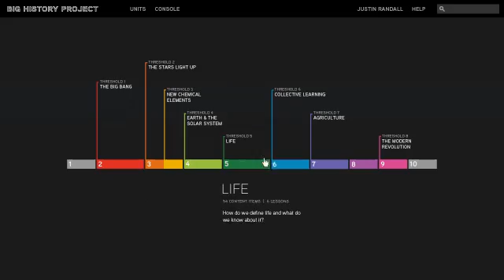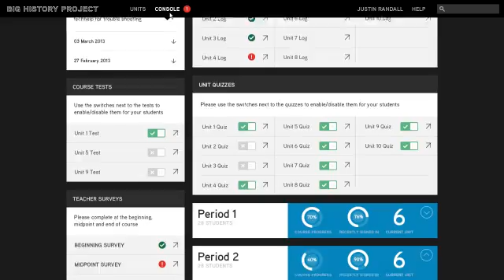What is Big History?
The Big History Project looks at 13.7 billion years of history -- from the Big Bang to modernity -- with a goal of revealing common themes and patterns that help students better understand people, civilizations and our place in the universe. Learn more and register to join the free, open, and online Big History Project